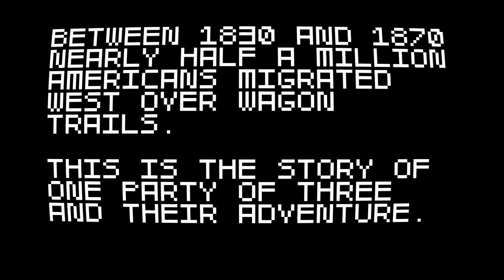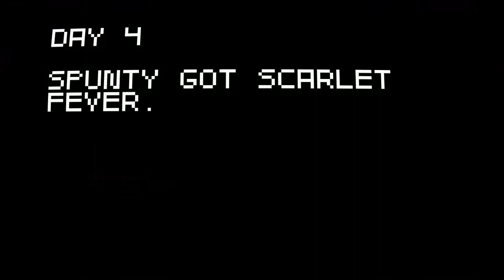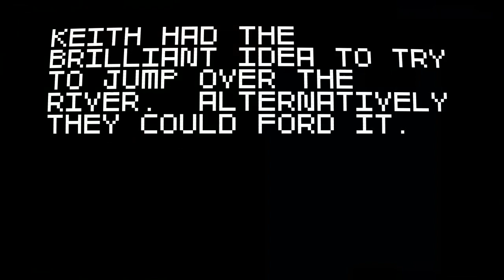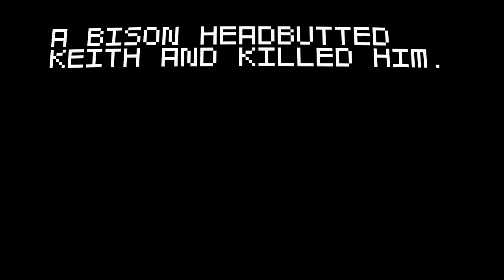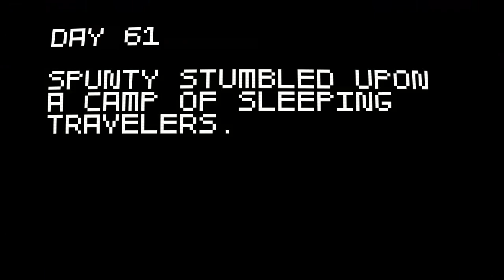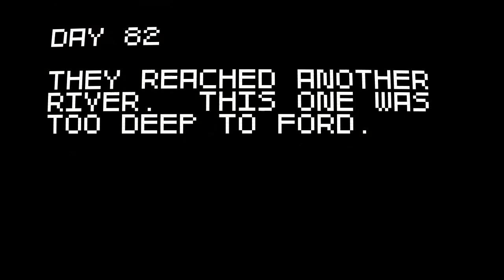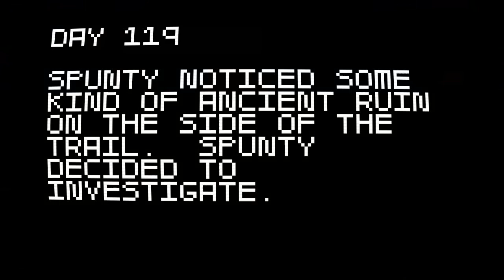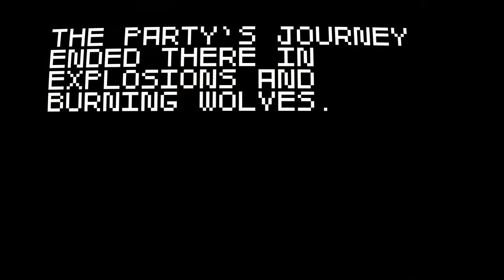Let's Play Super Amazing Wagon Adventure 20: Greenlit on St543rgfjhyikuy77M!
To celebrate Super Amazing Wagon Adventure finally being greenlit on steam, let's once again tread the trail of destiny! After all this time away from recording it, surely my wits will be just as sharp as before, right?

...Oh dear.